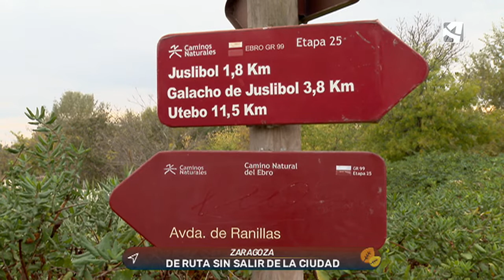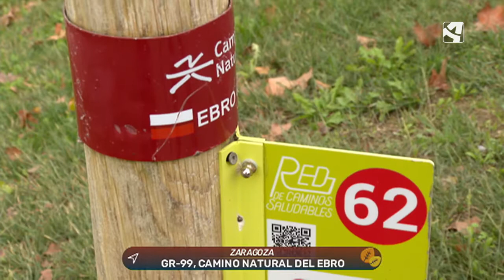De ruta por el Camino Natural del Ebro